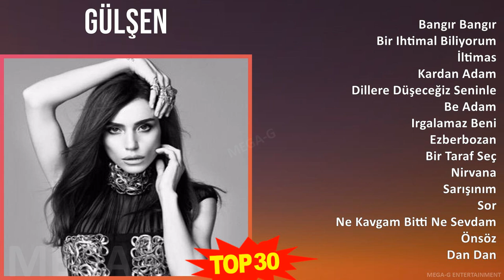G ü l ş e n MIX Best Songs, Grandes Exitos ~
G ü l ş e n MIX Best Songs, Grandes Exitos, Greatest Hits, Full Album ~ 10 Maiores Sucessos ~

[00:00:00] - 01. B̲a̲̲ngır B̲a̲̲ngır
[00:03:49] - 02. B̲i̲̲r I̲̲̲hti̲̲ma̲̲l B̲i̲̲li̲̲yo̲̲ru̲̲m
[00:07:19] - 03. İlti̲̲ma̲̲s
[00:11:23] - 04. K̲a̲̲rda̲̲n A̲̲̲da̲̲m
[00:15:05] - 05. D̲i̲̲lle̲̲re̲̲ D̲üşe̲̲ce̲̲ği̲̲z S̲e̲̲ni̲̲nle̲̲
[00:18:43] - 06. B̲e̲̲ A̲̲̲da̲̲m
[00:22:04] - 07. I̲̲̲rga̲̲la̲̲ma̲̲z B̲e̲̲ni̲̲
[00:25:46] - 08. E̲̲̲zbe̲̲rbo̲̲za̲̲n
[00:29:22] - 09. B̲i̲̲r T̲a̲̲ra̲̲f S̲e̲̲ç
[00:33:44] - 10. N̲i̲̲rva̲̲na̲̲
[00:36:03] - 11. S̲a̲̲rışınım
[00:39:03] - 12. S̲o̲̲r
[00:41:33] - 13. N̲e̲̲ K̲a̲̲vga̲̲m B̲i̲̲tti̲̲ N̲e̲̲ S̲e̲̲vda̲̲m
[00:44:57] - 14. Önsöz
[00:48:05] - 15. D̲a̲̲n D̲a̲̲n
[00:51:15] - 16. B̲a̲̲ngır B̲a̲̲ngır
[00:55:04] - 17. B̲i̲̲r I̲̲̲hti̲̲ma̲̲l B̲i̲̲li̲̲yo̲̲ru̲̲m
[00:58:34] - 18. İlti̲̲ma̲̲s
[01:02:38] - 19. B̲a̲̲ngır B̲a̲̲ngır